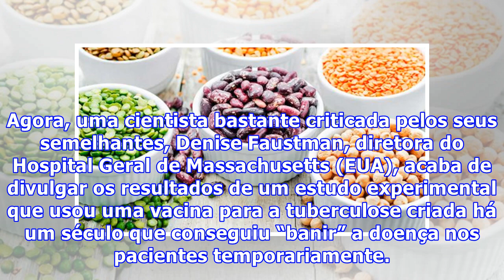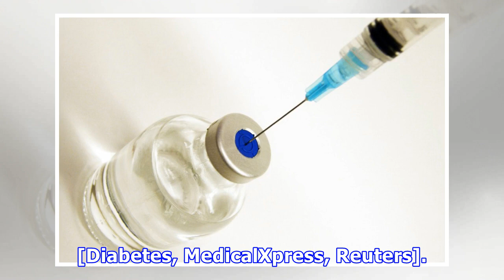Estudo controverso aponta possível cura para diabetes tipo 1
Estudo controverso aponta possível cura para diabetes tipo 1o tipo menos comum da doença, é causada pelo próprio sistema imunológico do corpo, que ataca células do pâncreas. Apesar de ocorrer em qualquer idade, é mais comum em crianças, adolescentes ou adultos jovens, por isso também é conhecida como “diabetes juvenil”.Como muitos já sabem, a ainda não tem e o seu tratamento pode ser complicado. A doença do tipo 1 exige injeções diárias de insulina para regular os níveis de glicose no sangue do ...